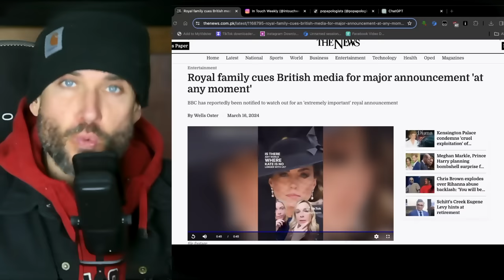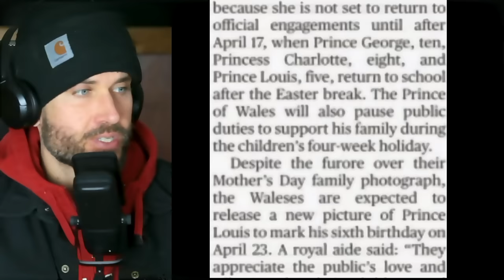Royal Family Drops BOMBSHELL Announcement on Kate Middleton! Joseph Morris Investigates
Kate Middleton latest news today! Where is kate middleton, FIND OUT!

It looks like Kate Middleton’s appearance is way worse than the royal family is telling us and the BBC is preparing for a big announcement. Please make sure you subscribe by hitting that button down below and don’t forget to press like on this video, and leave a comment down below, I read every single one and I learn a lot from you guys.

By now, a lot of people have mentioned that all the conspiracies would be put to rest if Kate Middleton just did a short video telling us she’s fine, but a Royal insider tells us why she hasn’t.

So what could possibly be wrong with her appearance from a stomach surgery? It must be pretty bad cause even her senior staff have not seen her since Christmas, and no one knew about her surgery within her inner circles, despite that palace telling us it was planned.

Either way there’s a major announcement coming soon about Kate Middleton’s condition at any moment on the BBC.